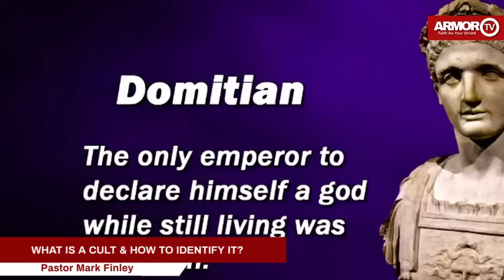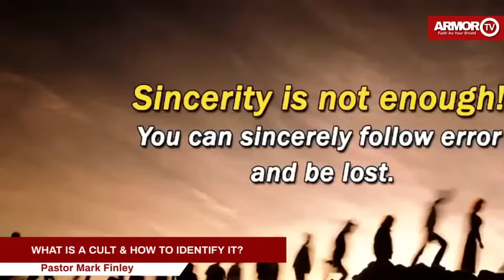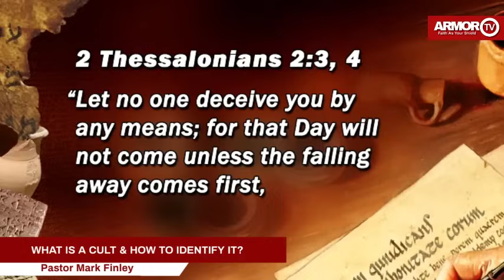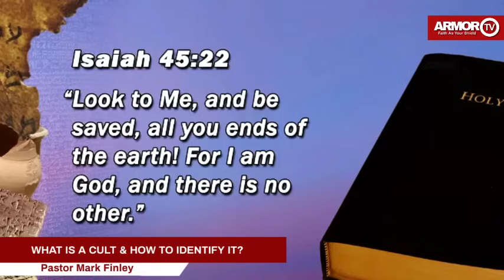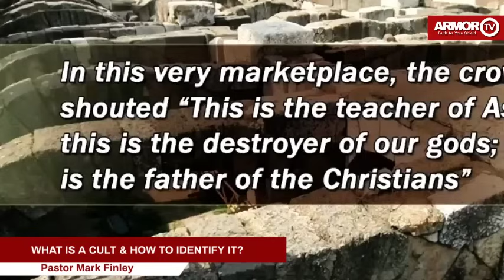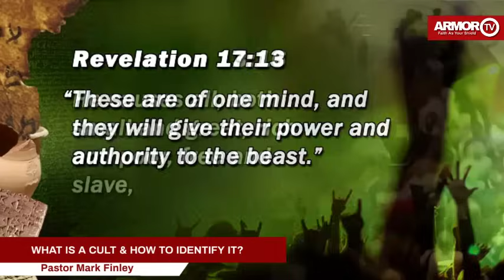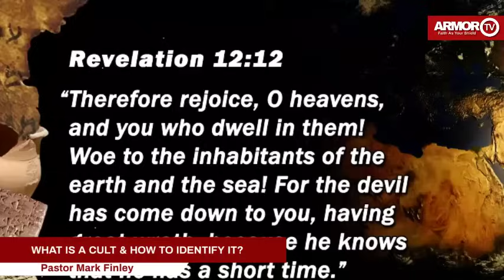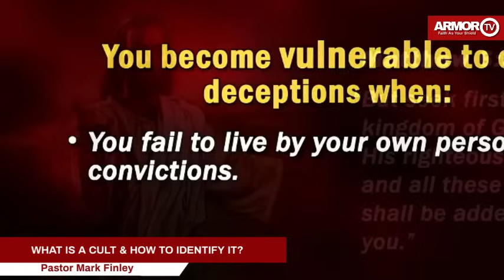WHAT IS A CULT & HOW TO IDENTIFY IT? - Pastor Mark Finley